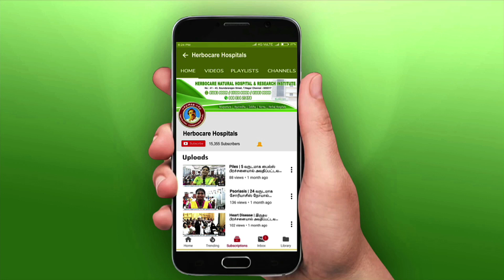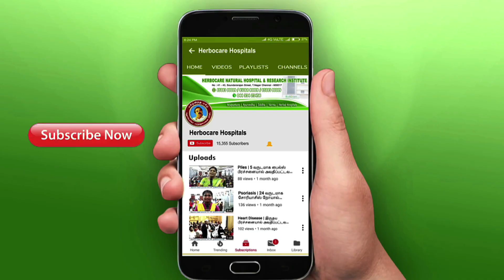Frozen shoulder | தோள்பட்டை வலியால் அவதிப்பட்டவர் 1 நிமிட நாடி சமநிலைக்கு பின்